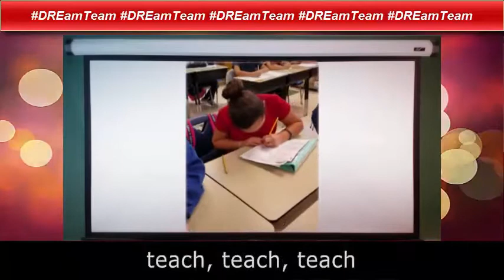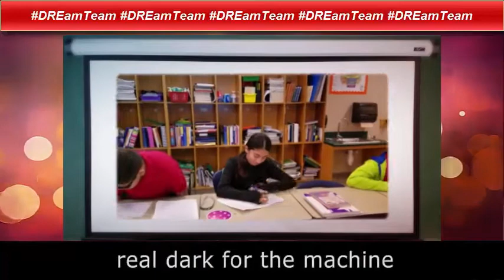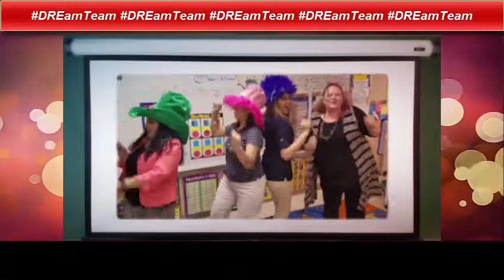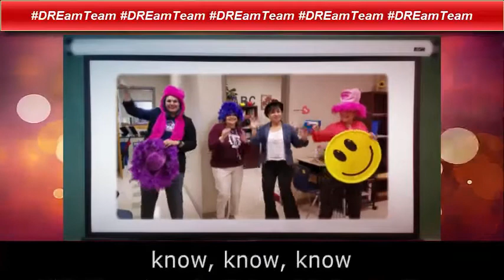Dora Romero Elementary STAAR Video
Dora Romero Elementary students are encouraged to do their best in the STAAR exam.